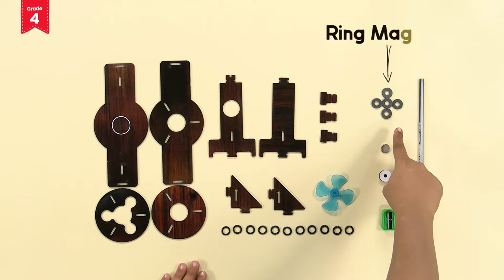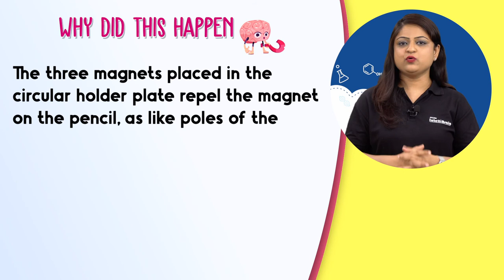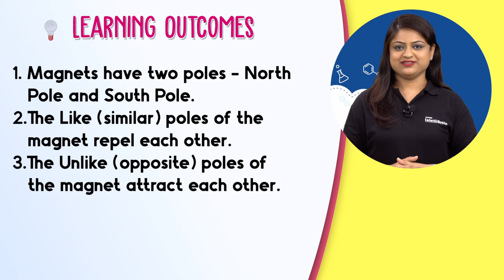Magical Pencil Fan | Magnetism Experiment | Science Activity for Class 4 | ALLEN Intelli SMART Box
ALLEN Intelli Smart box is the Best science Educational toy & Learning Kit for kids of Grade 4 to understand the practical concepts of the Magnetism model part.

What’s the science behind superfast Bullet Trains? Well, the same science is used by Kids in this fascinating practical Science Activity to make a special Pencil Fan. They follow easy step-by-step instructions to assemble a set-up for creating a Pencil Fan that magically levitates and spins. 21st Century Skills of Kids are sharpened as they learn through real-life application, the Key concepts of Magnetism, Magnetic Poles, and the Magnetic Force of Attraction and Repulsion in the Magnetism Activity from the Intelli SMART Box Science (Curious) for Grade 4 Kids.

Designed by Child Development and Pedagogy experts based on the recommendations of the Government of India’s NEP 2020, this ALLEN IntelliBrain SMART Box contains:

✔️ 4 Concept Manuals
✔️ 10+ Activities - Experiments & DIY videos for each Experiment & Activity
✔️ 110+ Experiment Articles
✔️ 65+ Concepts & Learning Outcomes
✔️ 45+ Real-life Applications

For the Childhood Development Expert Tips you never find anywhere 🤩, Do not miss to follow us on:

Join our Telegram groups to keep yourself updated with Daily Tips on Brain Development 🧠 and Pedagogy of 360 Degree Childhood Development:

About ALLEN Intellibrain®️:

IntelliBrain is a department of ALLEN Career Institute, Kota with a unique collection of programs for children aged 5 to 15 years (Grades 1 to 8) aiming to increase IQ, Memory Retention & Love for Learning through edutaining offerings that comply with the new National Education Policy 2020.

Our Revolutionary Educational offerings consist of:
📚 Skool Plus (Workbooks for Building IQ)
🎁 Intelli SMART Box (STEM Edutainment Activity Boxes)
👩‍🏫 Intelli HomeSchooling (Live Experimental Classes
👩🏻‍💻 Coding Classes  (Develop 21st Century Skills)
🧮 Vedic Maths (Develop Love for Numbers)

About ALLEN Career Institute:

ALLEN Career Institute, INDIA is a leading institution of the country with a legacy of 33+ years & of mentoring over 20 Lac+ students in the field of competitive training for preparation of Pre-Engineering like JEE (Main + Advanced), JEE-Main, and Medical like NEET-UG, etc. entrance examinations, working hand in hand with schools in the field of education. We have the bull's eye mission of turning “Every student of ALLEN – into a success story”.